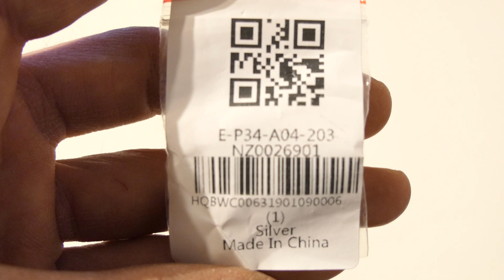GEARBEST - Heatsink Heat Dissipation Panel for Raspberry Pi 3pcs - Silver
Not much to say about these heatsinks. They are really tiny, as the chips they are meant for. I plan on using them on some buck converters, but that project is still in the shipping stages of development. When I bought this set it was about 0.7 USD, if it helps anyone knowing this.

SKU: NZ0026901